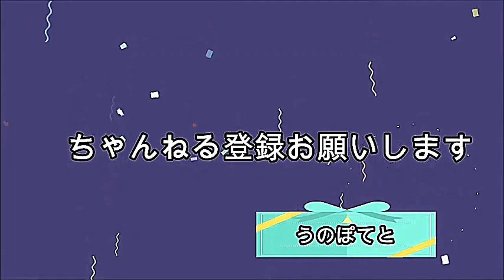大型タライ・噴水シャワー【ビオトープへの道３】ほぼ完成編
魔王魂
甘茶の音楽工房
音ロジック
musmus

効果音

魔王魂
音ロジック
musmus